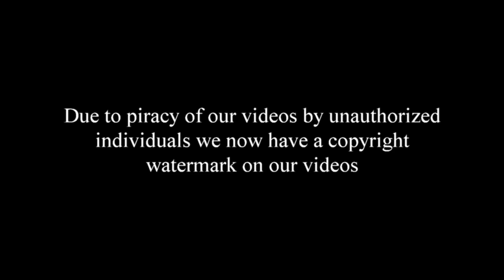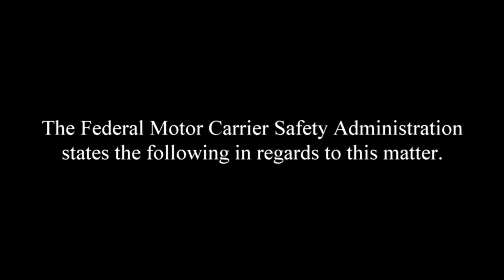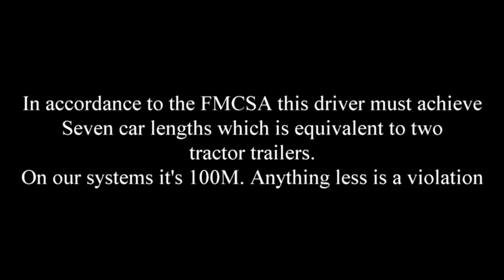Otaman Trans Group Inc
Another trucker going up a steep hill and knowing that he is going to lose momentum and passes a truck in the right lane and just turns his turn signal on and cuts the trucker off with not even a car length. But that's ok I had my turn signal on and I didn't hit you so no harm no foul.
We at The Safety Team are very sure that most of the accidents that are happening in Pennsylvania are happening because of truckers doing exactly this. But we have a surprise for this driver.